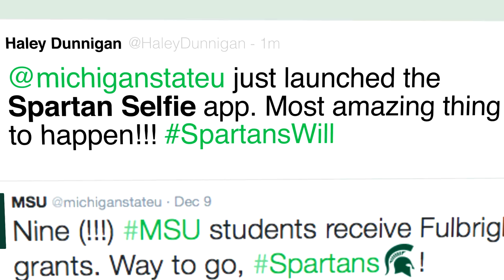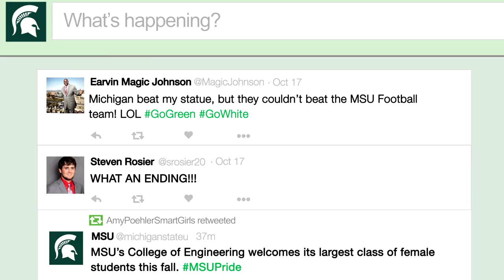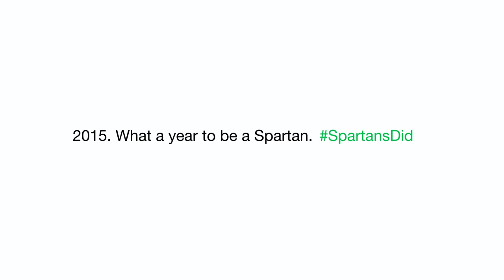2015 Year in Review - Michigan State University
Take a look back at the top Michigan State University social media posts and comments of 2015.